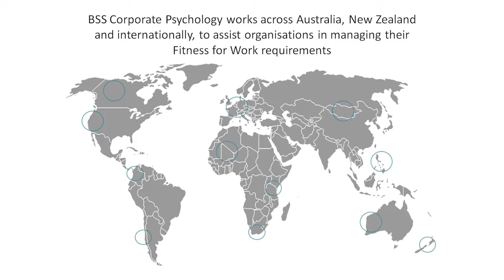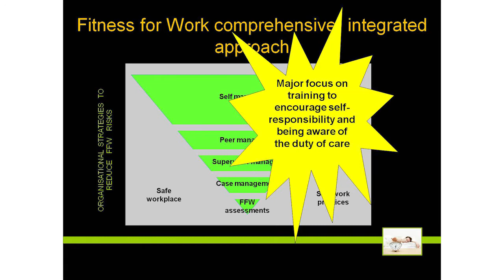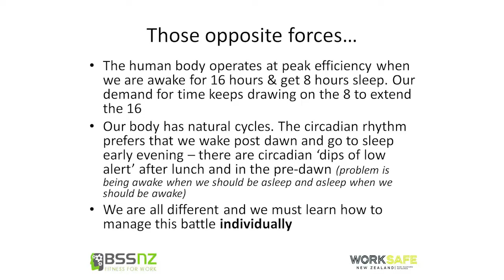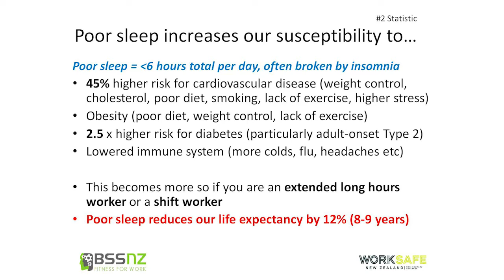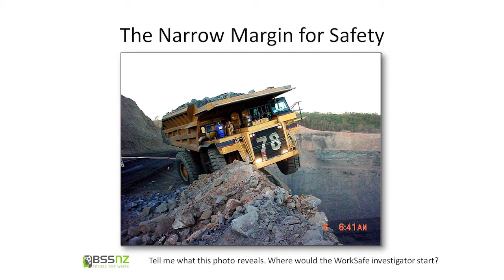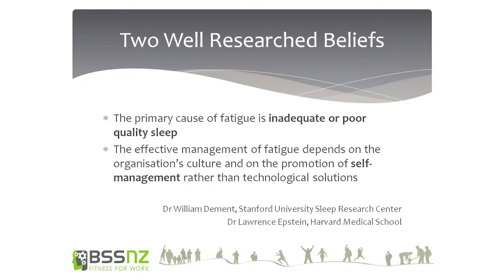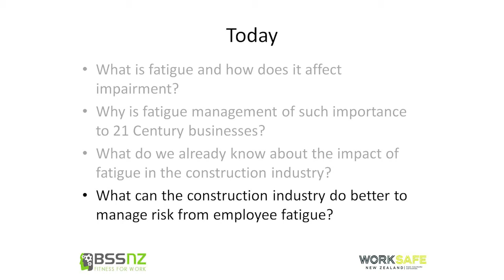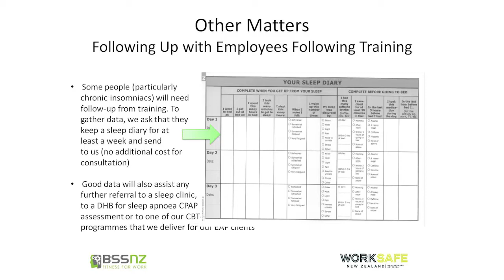Matthew Beattie - Safety performance in construction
Matthew Beattie (CEO) Instep Limited
Why fatigue is an issue in safety performance in costruction.
What companies and organisations can do to address fatigue.
WorkSafe New Zealand - Fatigue & impairment in construction forum.
Rydges Latimer, Christchurch.  31 July 2014